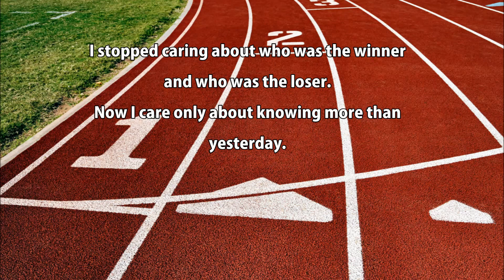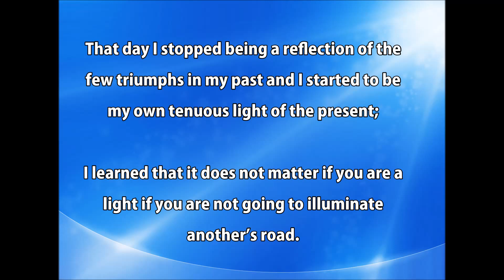I Decided to Triumph - Walt Disney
Motivational video based on the text of Walt Disney "I Decided to Triumph."  Teaches us that with a positive attitude anything is possible;  dreams come true if you believe and fight for them. "If we can dream it, we can do."

Pictures and Photographers RGBbstock: Sanja Gjenero (Lusi) , Jan Willem Geertsma; Phil Edon; David Ritter; Abyla; Lynne Lancaster. Thank you!